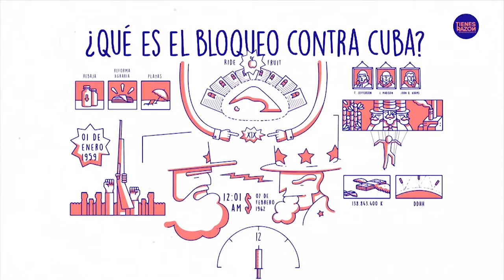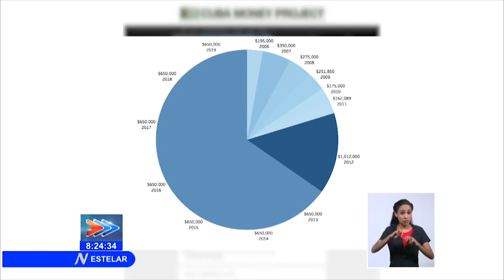Delenda est Carthago, Delenda est Cuba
Cubainformación TV – Basado en un texto de José Bell Lara – Rebelión.- En la antigua Roma, Catón el Viejo terminaba sus discursos con la expresión “Delenda est Carthago”, “Cartago debe ser destruida”.